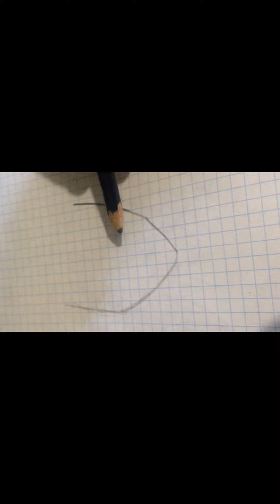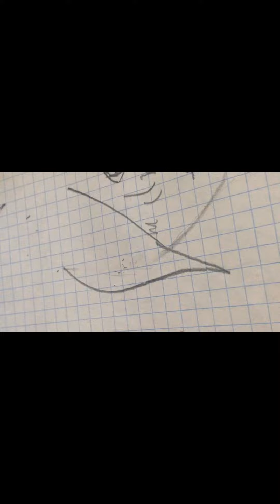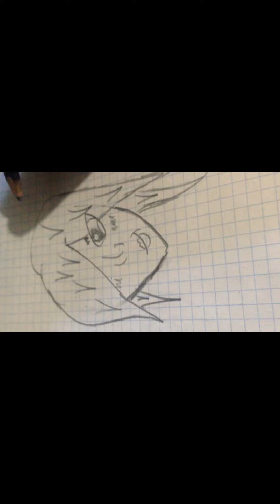How to draw a anime girl Head